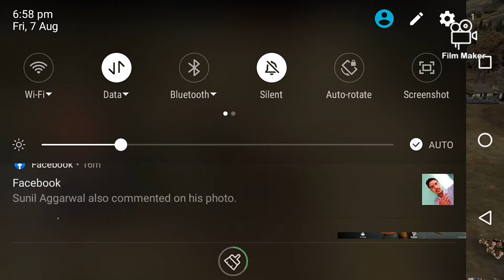LU BU VS EROS HUNTERSS BATTLE | DAWN OF TITANS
LU BU VS EROS FIGHT